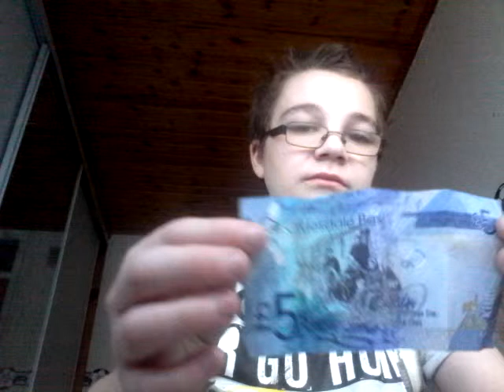my dads bday